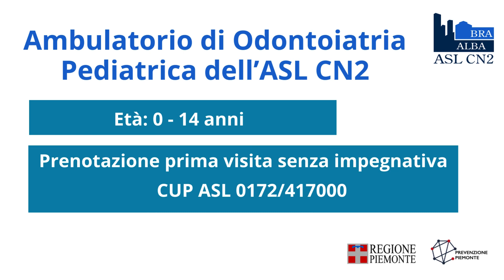Giornata della salute orale